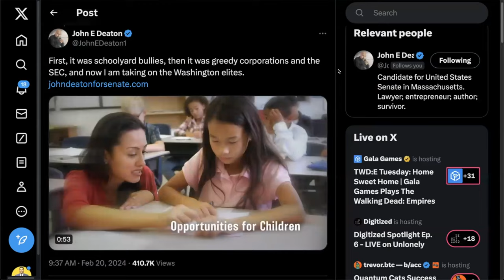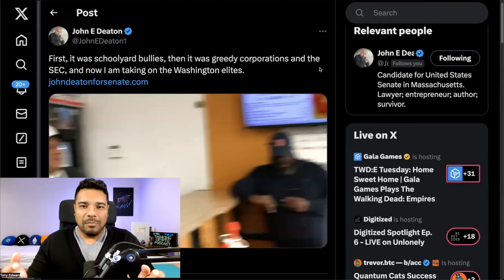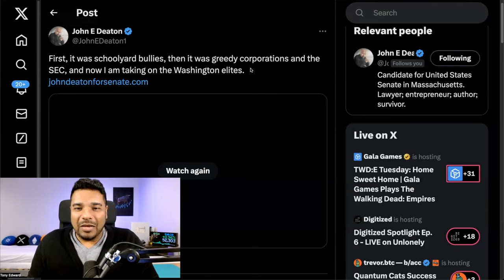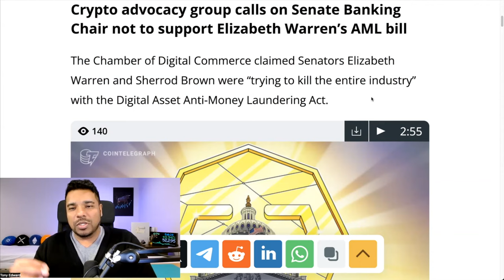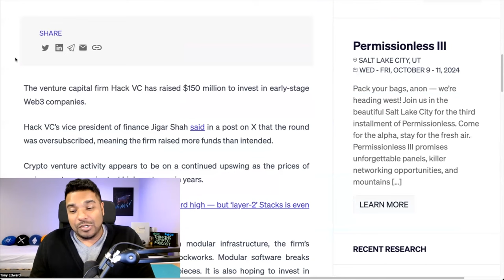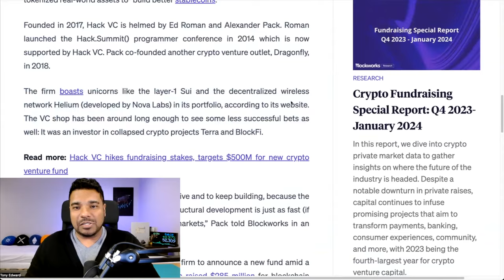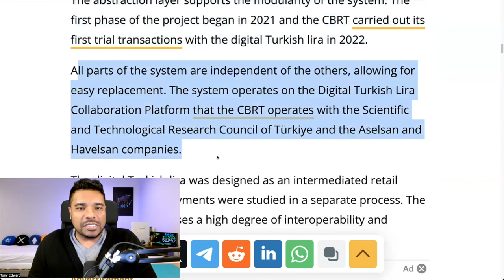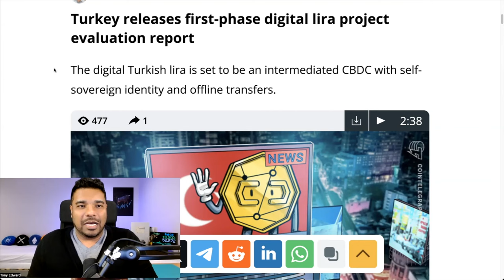🚨CRYPTO SHOWDOWN! JOHN DEATON RUNS AGAINST ELIZABETH WARREN & XRP SPOT ETF INCOMING!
In crypto news today John Deaton confirms his run for Senate against anti-crypto Elizabeth Warren. Ripple CEO Brad Garlinghouse talks XRP ETF on Bloomberg.

⏰ Time Stamps ⏰
00:00 Intro
00:52 $1 Billion Tether USDT mint
02:01 John Deaton vs Elizabeth Warren
08:39 XRP Spot ETF
10:22 Crypto VC fund $150 million
13:42 MetaMask user increase
14:39 Turkey CBDC